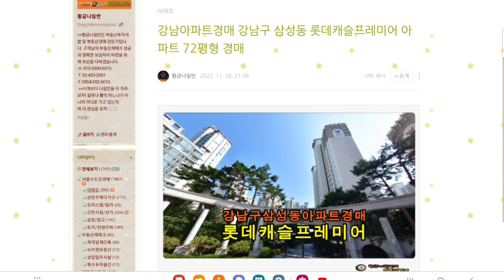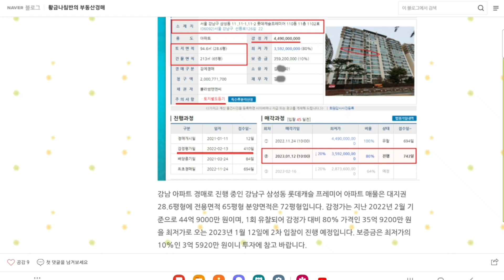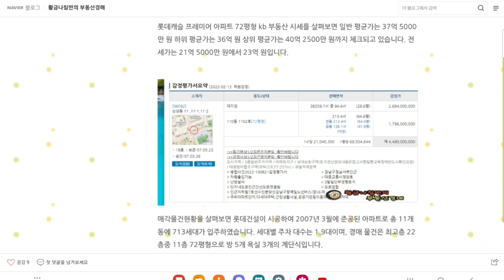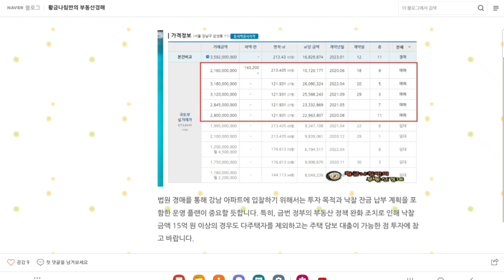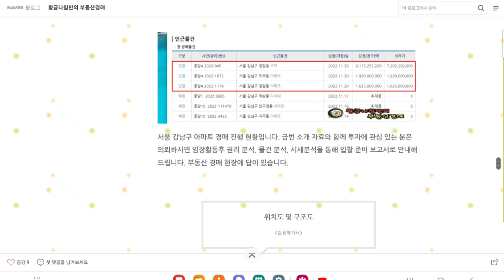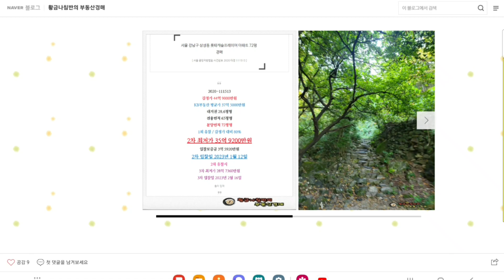서울 강남구 삼성동 롯데캐슬 프레미어 아파트 72평 경매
2차 입찰일 2023년 1월 12일

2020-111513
1회 유찰 / 감정가 대비 80%
2차 최저가 35억 9200만 원
입찰보증금 3억 5920만 원
2차 입찰일 2023년 1월 12일
2차 유찰시
3차 최저가 28억 7360만 원
3차 입찰일 2023년 2월 16일